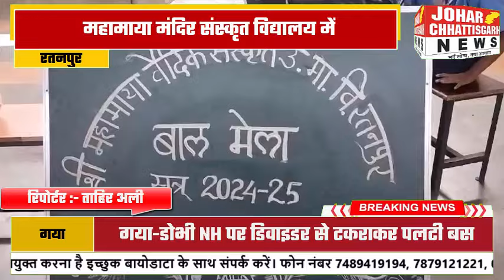महामाया मंदिर संस्कृत विद्यालय में आज बाल दिवस पर बाल मेला का हुआ आयोजन